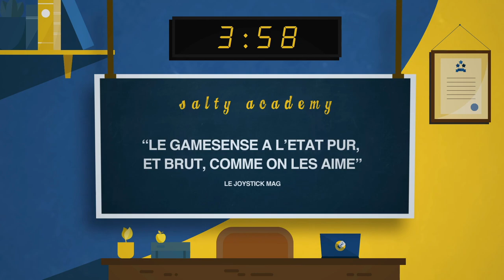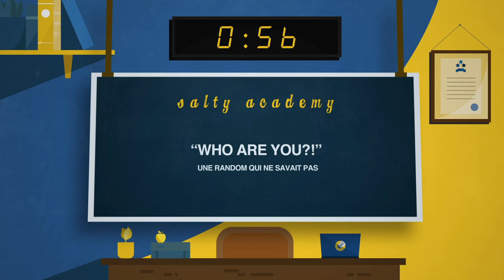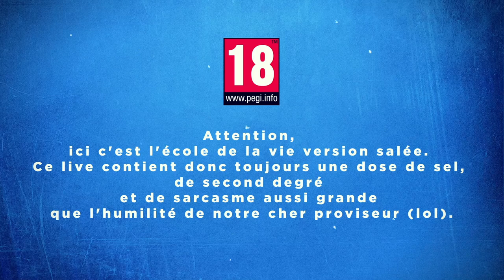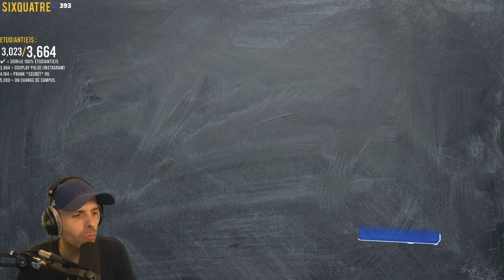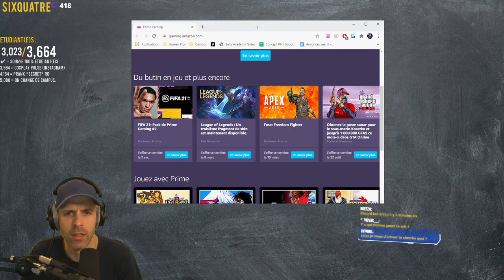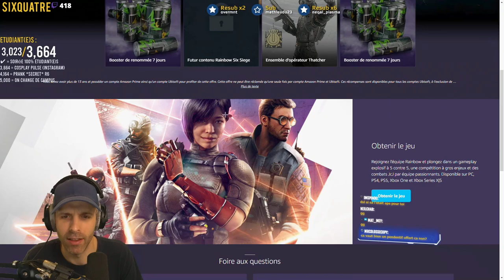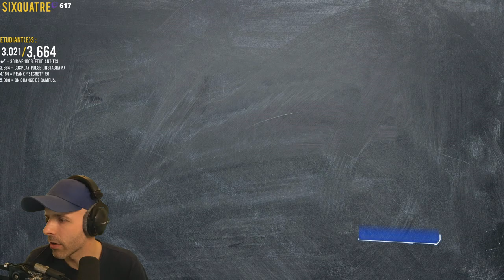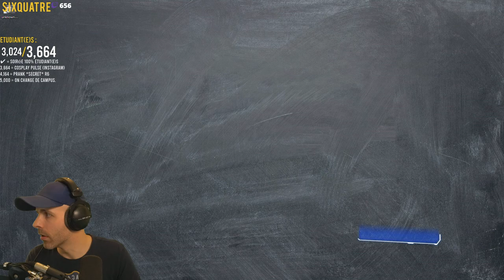VOD 🎓 R6S TALKSHOW (Avenir du jeu) ! - Live du 26 Février 2021